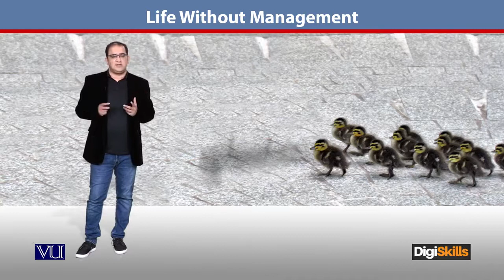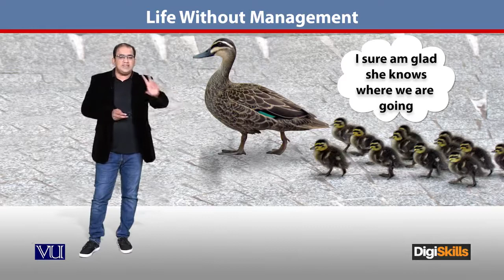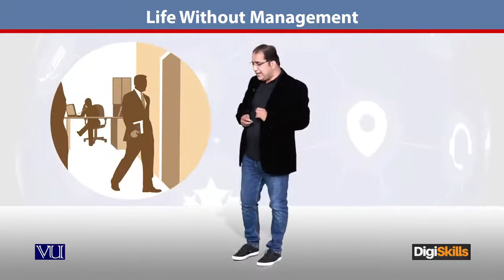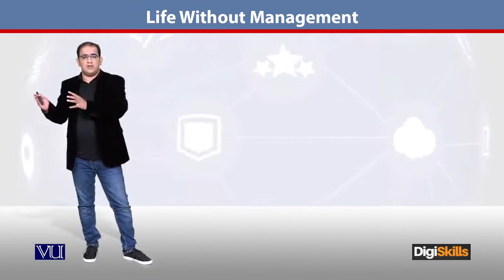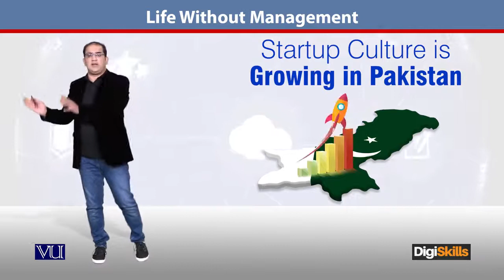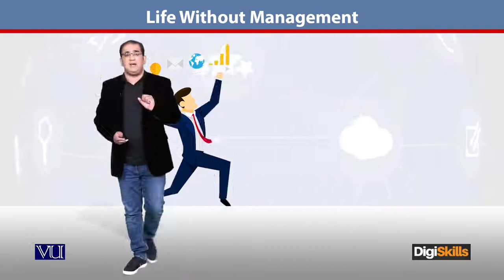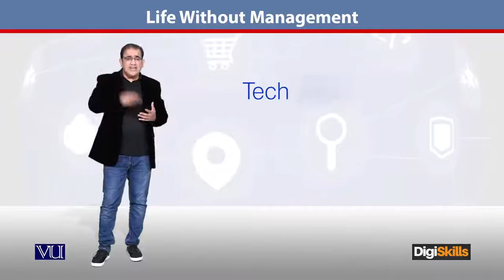163 - E Commerce ¦ Project Management in Urdu ¦ Life without Management ¦ DigiSkills Pakistan